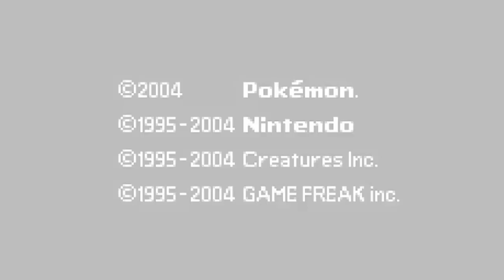Trying to Nuzlocke one of the hardest Pokémon games | Pokémon Radical Red Randomized Nuzlocke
Here is the first episode in my attempt to beat Pokémon Radical Red.  It is considered one of the most difficult Pokémon games so we will see how that goes.  I decided to randomize the Pokémon because I think it's fun getting a wide variety of Pokémon and not knowing what you'll get, especially since every Pokémon from gen 1 to gen 8 can be in the game.

I don't know how often I'll be able to upload videos because my work schedule is pretty hectic now but I'll try and get one up each week.  Also, this is my first full video I've ever really done edits on.  My goal is for the videos to be under a half hour after editing, this one didn't make it but I will try and get closer next time.

Nuzlocke Rules:

1) If a Pokémon faints then it is considered dead and must be placed in the PC in a special "Death Box".  These Pokémon can never be used in a battle again.

2) If we "white out" at any point during the game the game is over and we have to start again.  White out means that all the Pokémon in the party faint.

3) You can only catch the first Pokémon you find in each area.  There are a few special circumstances though, first is the "Dupes Clause" this states that if we run into a Pokémon that we have previously caught we can re-encounter until we get a new Pokémon.  This is optional.  Second, is the "Species Clause" which like the dupes clause, if we run into an evolutionary line of a Pokémon we have previously caught then we can re-encounter.  Third is the shiny clause, if at any point we run into a shiny Pokémon that Pokémon can be caught no matter what (because No Shiny Left Behind).  Finally, static Pokémon, such as gift Pokémon, starter Pokémon, Legendary Pokémon, and in this game I'm counting Raid Den Pokémon, can be caught and do not count as your encounter for that area.

4) Each Pokémon must have a nickname.  This helps strengthen you bonds with that Pokémon which makes losing them even more difficult.

Check out my Twitch channel for Shiny Pokémon hunts and I'm currently doing a Black 2 Randomized Nuzlocke on there as well, so come check that out